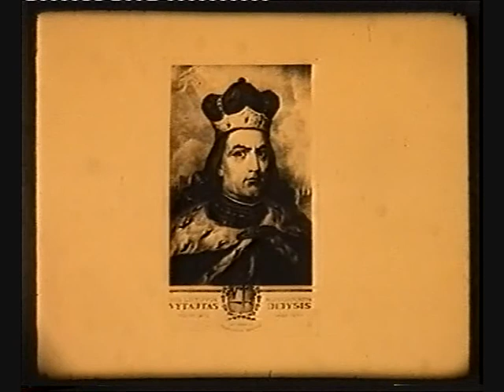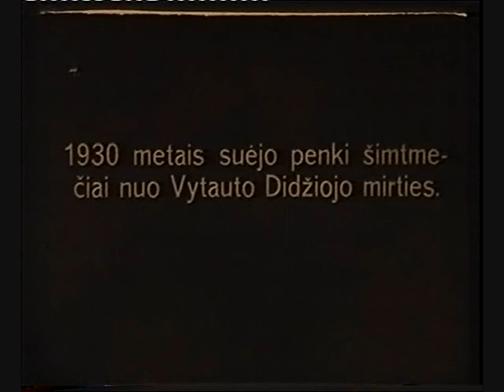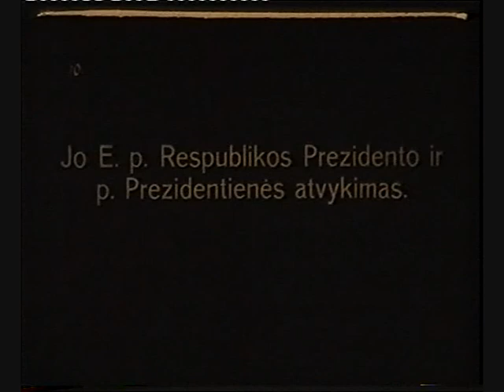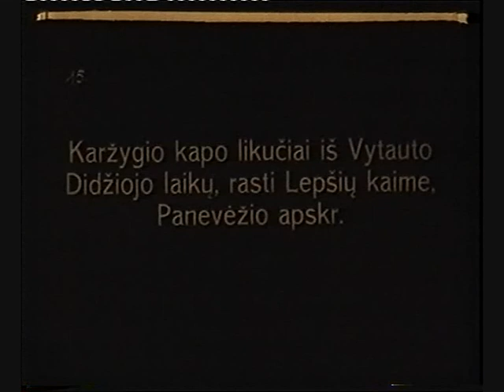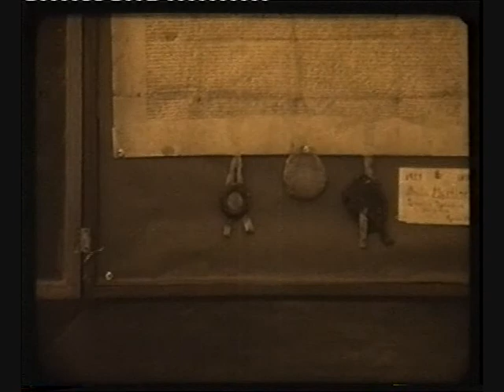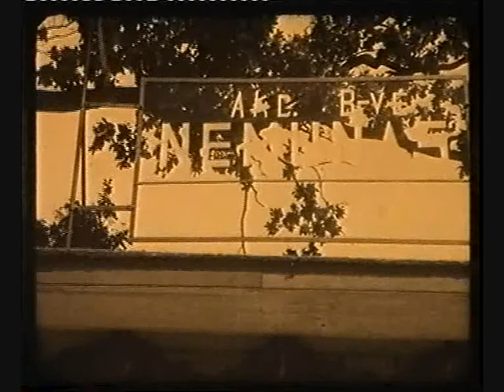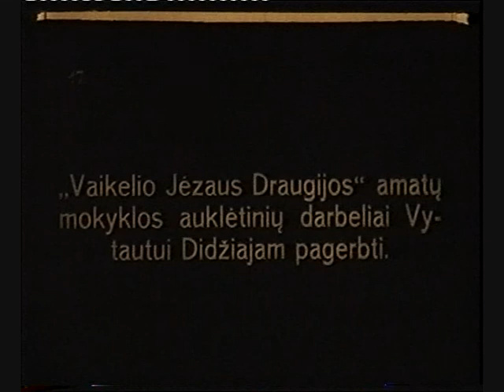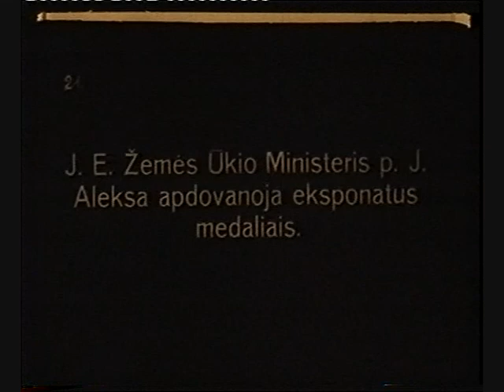Žemės ūkio paroda 1930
Žemės Ūkio paroda 1930 m. birželio 18-23 d.d.
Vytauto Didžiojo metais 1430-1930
Iškilmės Vytauto Didžiojo garbei. Vytauto Didžiojo komiteto leidinys.
Režisierius V. Braziulevičius
Asistentas P. Žaltauskas
Operatoriai:
1. Karo aviacijos foto laboratorija.
2. Feognijus Dunajevas
3. Ilja Goršeinas

Parodos kalne Vytauto Didžiojo Pavilionas-paminklas, prie kurio atidaryta paroda. Į parodos atidarymą renkasi oficialūs asmenys, aukšti Lietuvos kariuomenės karininkai ir kiti garbingi svečiai. Prie skulptoriaus Vinco Grybo sukurto biusto Vytautui Didžiajam stovi šaulių garbės sargyba. Jo E. p. Respublikos Prezidento ir p. Prezidentienės atvykimas. Šalia eina Švietimo ministras Konstantinas Šakenis. J. E. Lietuvos Respublikos Švietimo ministro - Vytauto Didžiojo komiteto pirmininko p. inž. K. Šakenio kalba. Žemės Ūkio parodos komiteto pirmininko p. Vlado Kurkausko kalba. Latvijos Respublikos Finansų ministro Ansis Petrevics  kalba. J. E. Respublikos Prezidento Antano Smetonos kalba. Antanas Smetona ir Sofija Chodakauskaitė-Smetonienė su gėlių puokšte. Lietuvos Prezidentui įteikia raktą. Antanas Smetona raktu atrakina paviliono duris ir įeina į vidų. Vytauto Didžiojo paviljono vidus, ekspozicija. Rodomi atskiri eksponatai: paveikslai dokumentai,.. Vytauto Didžiojo laikų Karžygio kapo (palaikų) likučiai, rasti Lepšių kaime, Panevėžio apskr. Popiežiaus Martyno V-ojo bulė, kuria 1417 m. įsteigta Žemaičių vyskupija. Prezidentas su gausia palyda lanko kitus parodos paviljonus. Jam saliutuoja tvarkingai išsirikiavę moksleiviai - jaunalietuviai. "Ūkio banko" paviljonas iš aukštai.  Ministras Pirmininkas p. Juozas Tūbelis išėjęs iš paviliono rūko. Šalia stovi automobilis. Lietuvos Žemės Ūkio kooperatyvų sąjungos - "Lietūkio" paviljonas iš aukštai. Plazda vaivorykštinė "Lietūkio" vėliava. Akc. b-vės "Nemunas" paviljonas. "Vaikelio Jėzaus Draugijos" amatų mokyklos auklėtinių darbeliai Vytautui Didžiajam pagerbti. Latvijos Respublikos paviljonas.